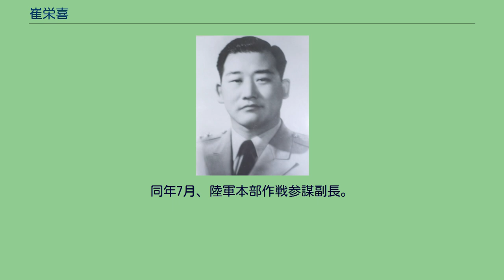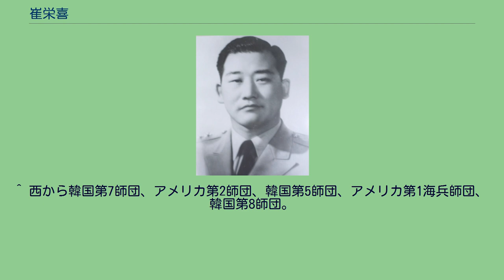崔栄喜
崔 栄喜（チェ・ヨンヒ、1921年3月1日 - 2006年1月11日）は、大韓民国の軍人、外交官、政治家。
朝鮮戦争の指揮官であり、陸軍中将で陸軍参謀総長（第12代）を務めた。
退役後は国会議員（第7代・第8代・第9代・第10代）、国防長官（第16代）、維新政友会院内総務などを歴任した。
太極武功勲章授与者。
1921年、日本統治下の朝鮮京城府（現ソウル特別市）生まれ。
1944年に日本の専修大学法学部卒業後、日本陸軍工兵学校に入校し、日本陸軍工兵少尉に任官される。
戦後、韓国に帰国した後、1946年2月18日付で軍事英語学校を卒業し、任少尉（軍番10051番）。
1947年、第1旅団人事参謀。
5月、陸軍本部人事処長。
1949年11月、憲兵司令官。
1950年4月、第15連隊長。
朝鮮戦争が勃発すると第1師団の指揮下に入り臨津江や洛東江での戦いで勇戦した。
1950年10月、第1師団副師団長。
12月、第8師団長。
1952年6月、国防部長官補佐官兼政訓局長。
同年7月、陸軍本部作戦参謀副長。
同年8月、アメリカ陸軍指揮幕僚大学に留学。
1953年6月26日、第15師団長。
9月、第5軍団長。
1956年9月、第2軍司令官。
1959年2月、教育総長、任中将。
1960年5月、政治的利害関係（大統領代行兼首相の許政は、崔慶祿を陸軍参謀総長に採用しようとしたが、張勉民主党代表最高委員と縁があった崔慶祿は許政の参謀総長職提案を遠慮したため）により、陸軍中将として陸軍参謀総長に選出された。
参謀総長退任後は合同参謀会議議長を務め、1960年10月に陸軍を退役し、1962年4月からトルコ特命全権大使に任命され、兼任でイラン特命全権大使、ヨルダン特命全権大使、サウジアラビア特命全権大使など4ヶ国の特命全権大使を兼職した。
1967年7月、民主共和党公認で第7回国会議員選挙に立候補して当選、1968年2月、国防長官に就任した。
1981年に政界を引退した後は、韓国地域社会福利会の会長を務めていた。
^ 西から韓国第7師団、アメリカ第2師団、韓国第5師団、アメリカ第1海兵師団、韓国第8師団。